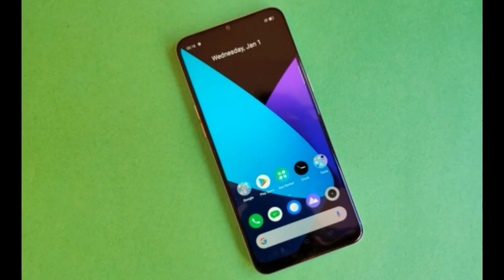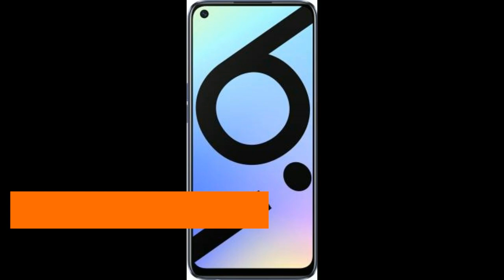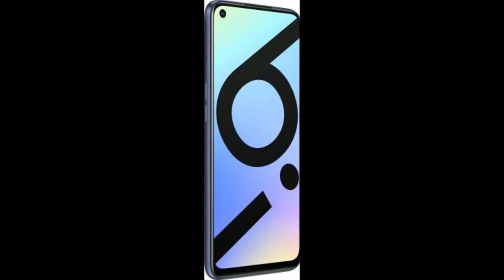best under 15000 Camera and gaming phones 2020 in india in hindi | top 10 best camera phone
hello guys

                 if you want to buy a new smartphone for any purpose the i suggest you please one time visit our channel here i tell you best suggestion about smartphone and new gadgets if you like this

here you know about -:
under 15000 best phones 2020
under 15000 best phones 2020 in hindi
samsung under 15000 best smartphone 2020 hindi
under 15000 best gaming phone 2020
15000 best gaming smartphone 2020
best smartphone under 15000 Hindi
best budget smartphone 2020 under 15000
best budget samsung smartphone 2020 under 15000
best selfie camera phone under 15000 in india
best smartphone 2020
best under 15000 phone
15000 mein sabse best phone
15000 ki range mein sabse best mobile
15000 mein sabse best phone kaun sa hai